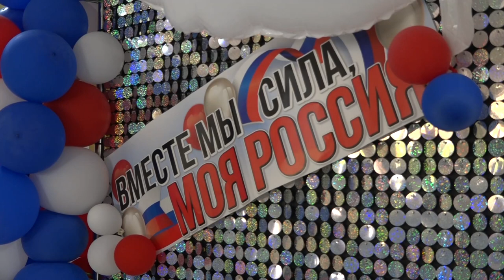В Северском районе отметили День России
Накануне Дня России Афипский Дом Культуры встретил гостей. Поселения организовали экспозиции, представляющие национальные быт, культуру, костюм и кухню. Торжественное открытие праздничного концерта прошло на сцене Дома культуры.  С приветственным словом к землякам обратились: глава Cеверского района Андрей Дорошевский, депутат ЗСК Сергей Орленко и председатель Совета Владимир Захарченко. По традиции ко Дню России приурочили награждение жителей района.